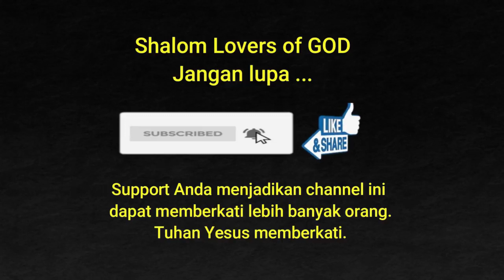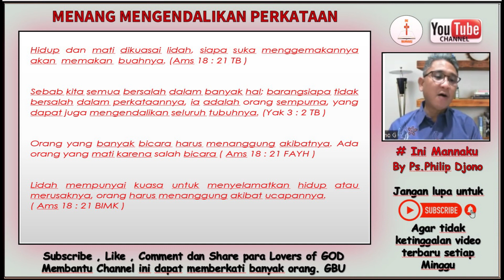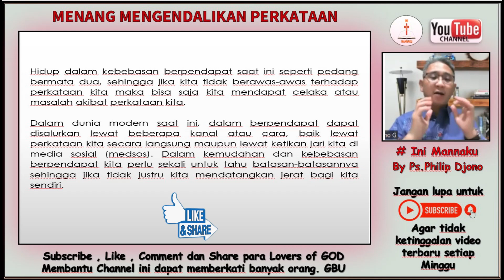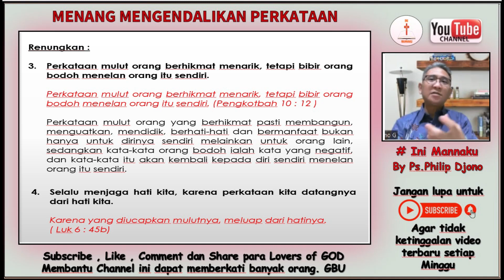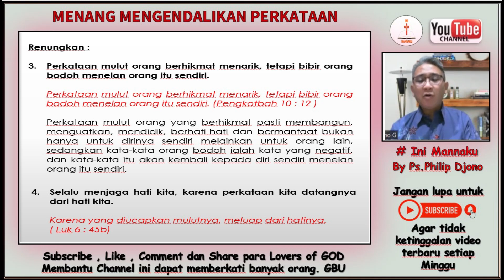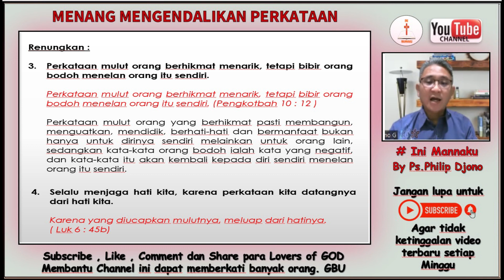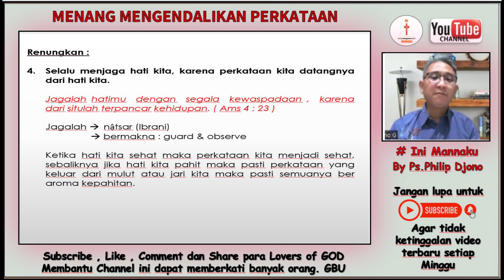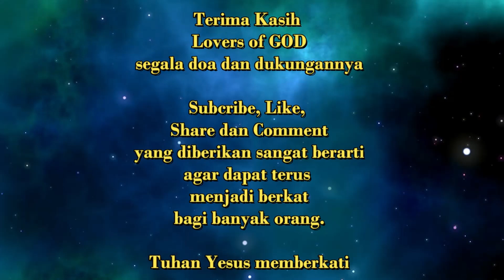Menjadi Pemenang Atas Perkataan - Bangkit dan Menjadi Pemenang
Ini MannaKu adalah sebuah renungan / khotbah rohani kristen by Ps.Philip Djono

fakta alkitab
fakta israel
video motivasi
jaga perkataanmu
hati hati dengan ucapan
cara menjaga perkataan
khotbah menjaga perkataan
renungan kristen
kotbah kristen
renungan malam
renungan pagi
renungan malam kristen sebelum tidur